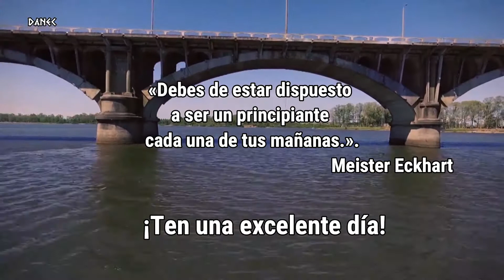Mensaje 6 (18 -10- 2020)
Un inicio de semana, un mensaje alentador, buena jornada para todos